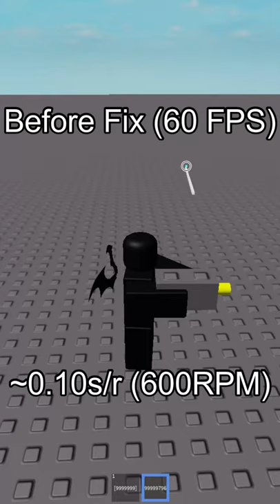Fixing the gun system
In 2019, the players' skills in prison life Roblox were improving rapidly and some of them were surpassing me, a top prison life player in Roblox, then I found out that it was the FPS Unlockers that made them improve their skill, so many months later, I got the FPS Unlocker and made one of the biggest comebacks in prison life history. So why did the FPS Unlockers make us more skilled? Well, FPS unlockers allow you to remove the frame cap at 60 frames per second, resulting in getting more frames, which breaks guns in Roblox.  People who get more frames per second shoot faster than people who don’t. So I fixed them in Roblox with some scripting skills.

By the way, this video used to be 10 minutes and was supposed to be released 2 years ago, but me being lazy abandoned it LOL

I am recreating videos that was supposed to be released years ago so stay rhombicosidodecahedron